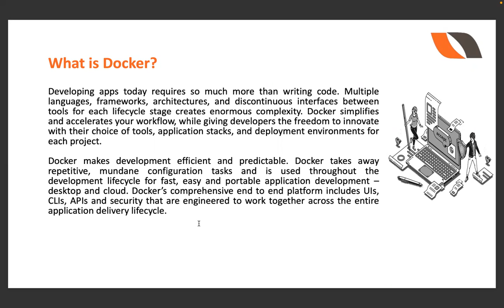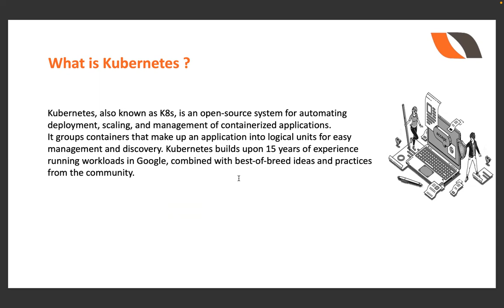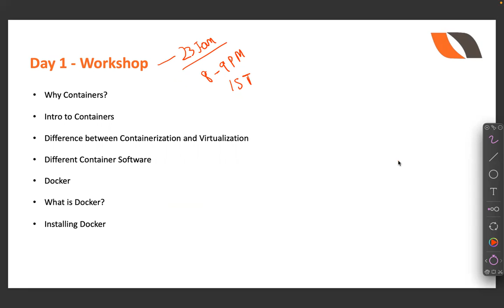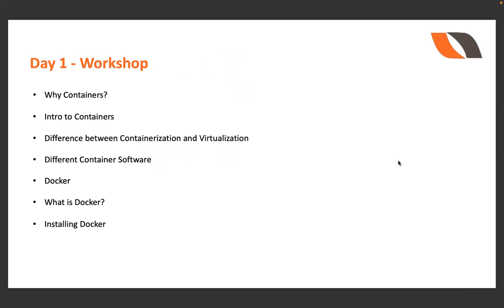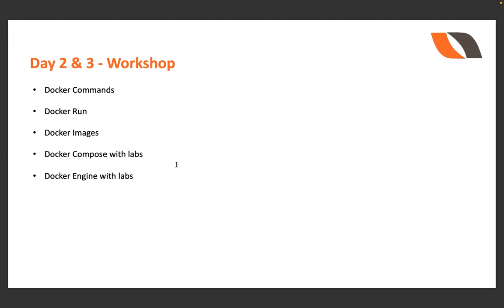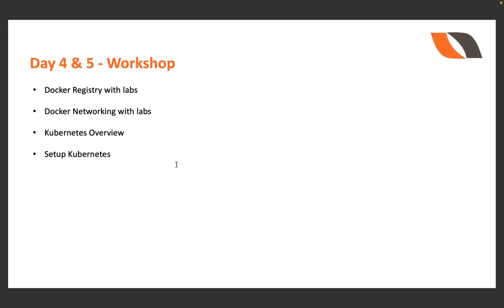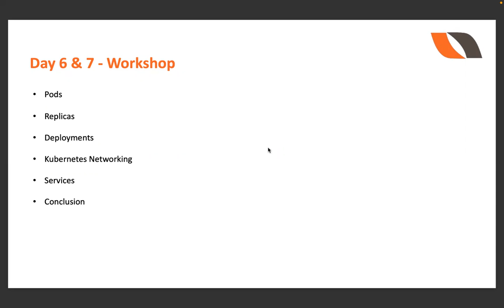Docker & Kubernetes 5 Days Workshop